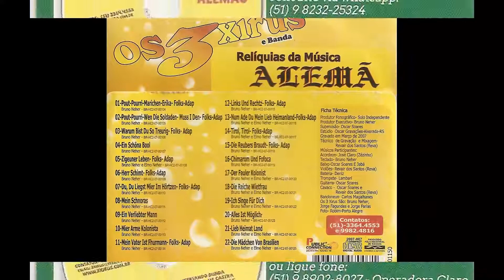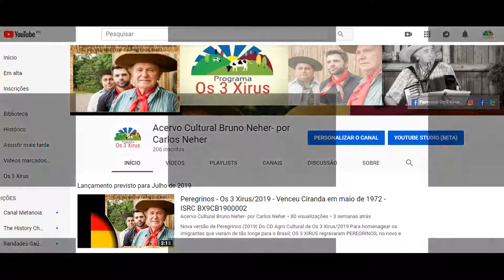Rodizio da Vida - ISRC BX9CB1900102 - Bruno Neher e Carlos Neher - Os 3 Xirus